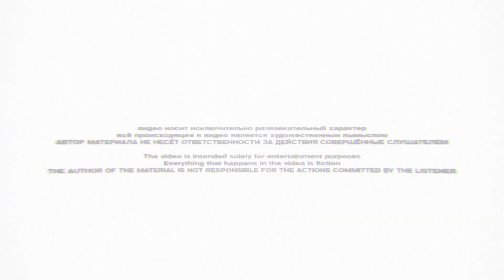Парадеевич стрессует больше чем фреймтаймер